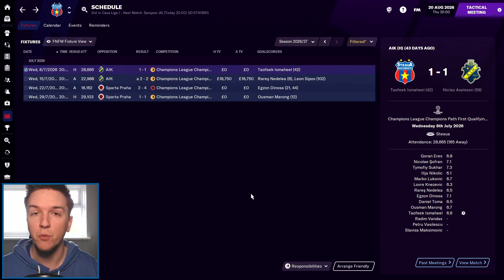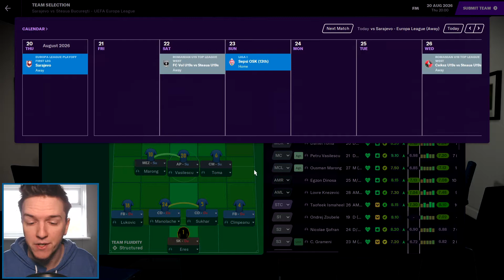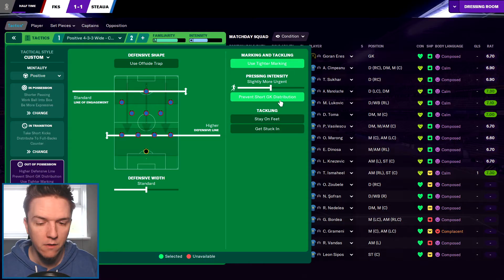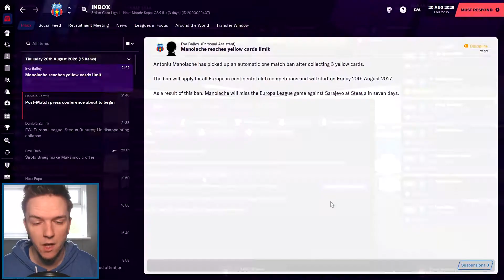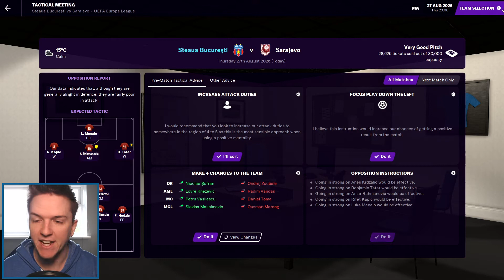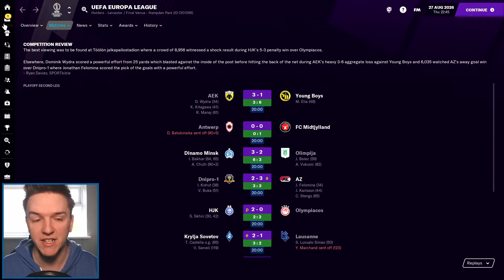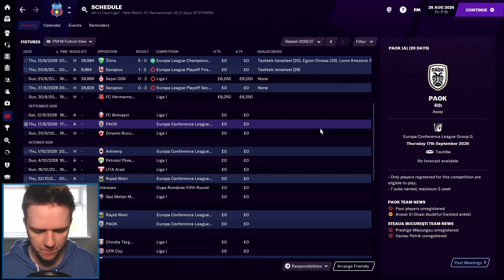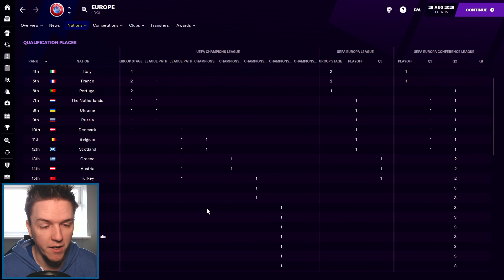FM21 STEAUA BUCHAREST | S7E5 | Which Group Stage? | Football Manager 2021